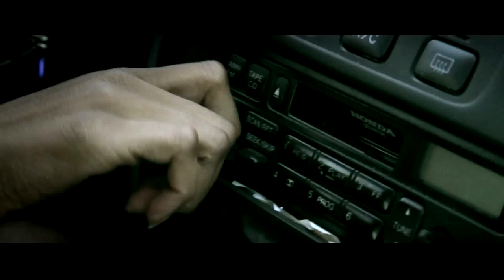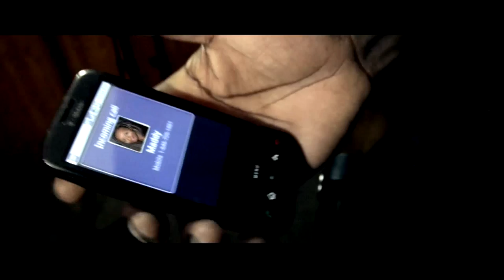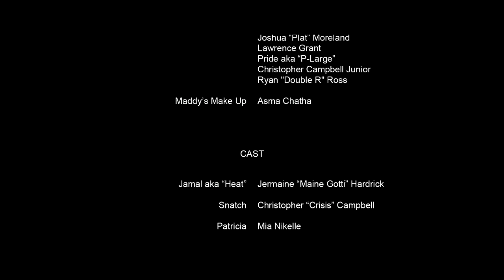NEW JERSEY XPERIENCE THE MOVIE (THE ENTIRE SHORT FILM)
THIS IS A SHORT FILM WE RECENTLY RELEASED. WE ARE POSTING IT FINALLY FOR OUR FACEBOOK FAM AND YOU TUBE SUBSCRIBERS, JUST FIGURED IT'S HIGH TIME WE GET TO MAKING OUR ATTEMPT AT ENTERTAINING THE PEOPLE. SO PLEASE LET US KNOW WHAT U THINK.